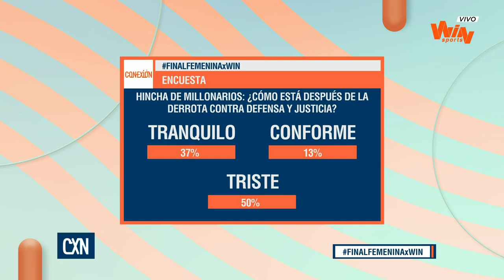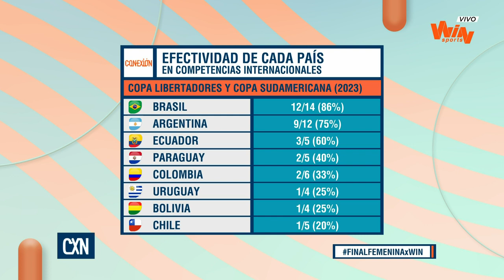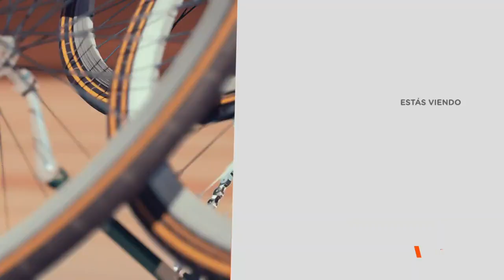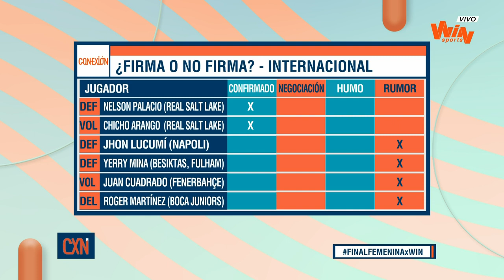Conexión – Programa completo:Hablamos del nivel de los equipos colombianos en copas internacionales